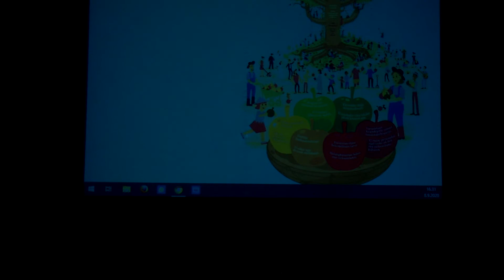Näytelmät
SAKUstars 2020 Helsingin näytelmäsarja järjetettiin perinteisesti koulun juhlasalissa, johon tosin oli roudattu valaistus, äänitekniikka ja teknistä henkilökuntaa Metropoliasta.